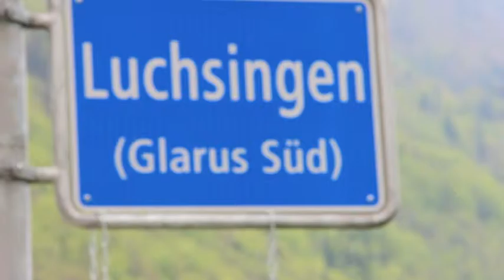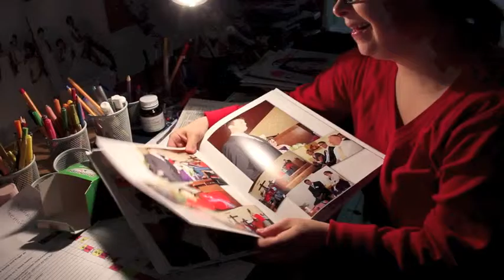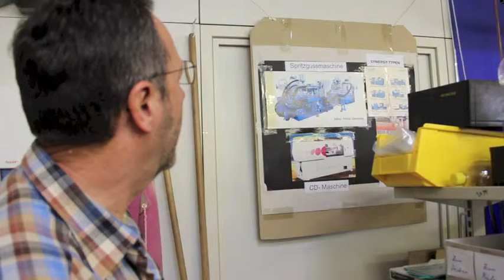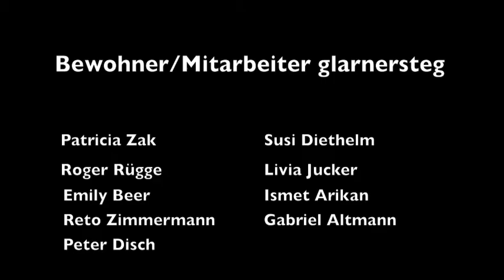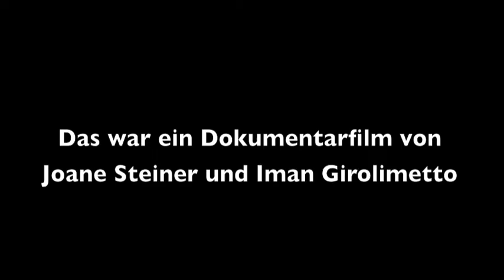Film über die Stiftung glarnersteg.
Angst?